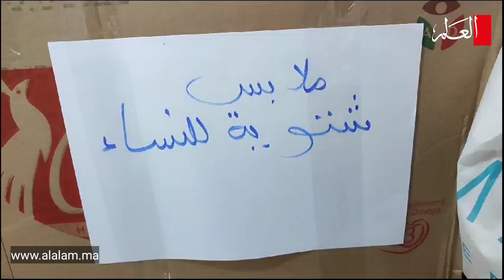منظمة الكشاف المغربي بالقصر الكبير تنخرط في عملية مساعدة متضرري الزلزال